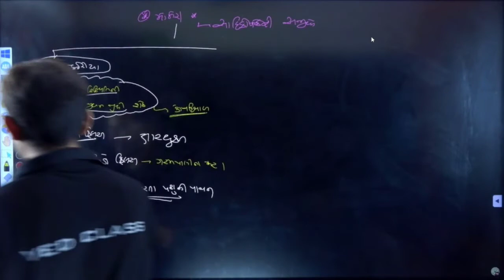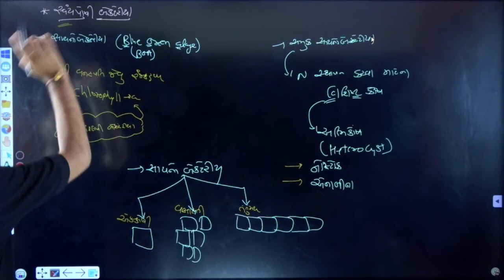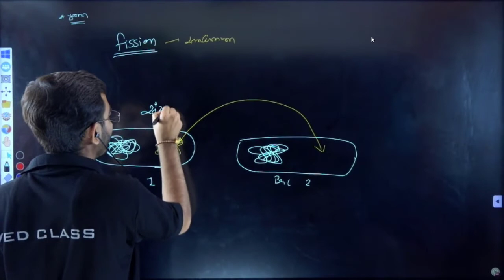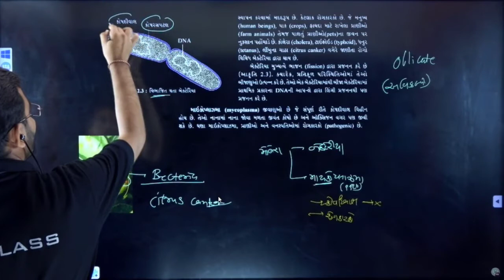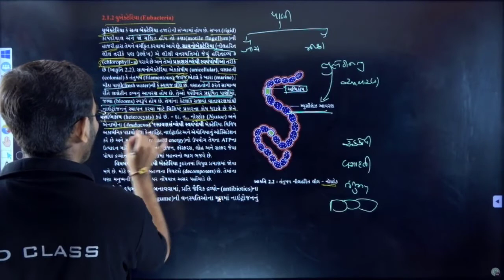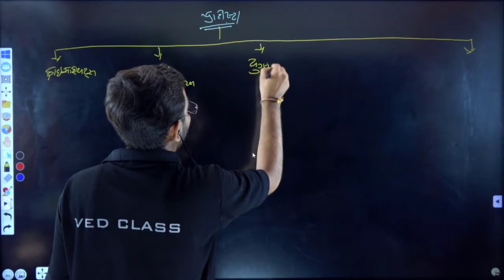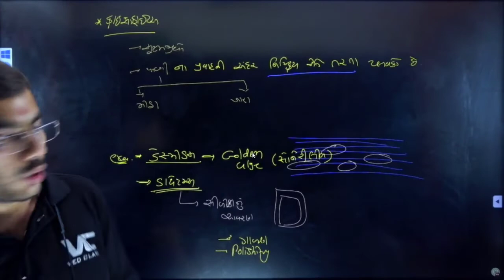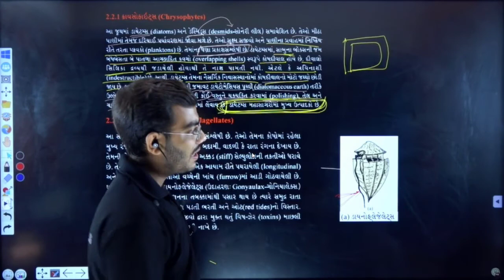Biological Classification [Lecture - 2] | NEET 2022 Chanakya Batch | Sagar Sir | VedClass